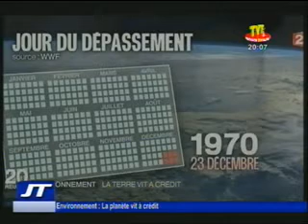JT 20H DU 08 AOUT 16